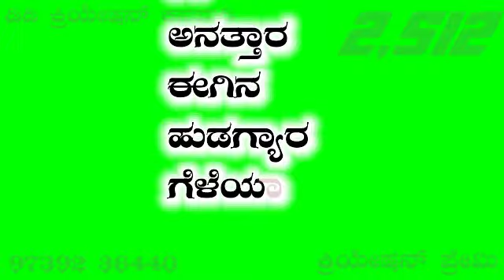𝐏𝐀𝐑𝐀𝐒𝐔 𝐊𝐎𝐋𝐔𝐑 𝐍𝐄𝐖 𝐉𝐀𝐍𝐀𝐏𝐀𝐃𝐀 𝐆𝐑𝐄𝐄𝐍 𝐒𝐂𝐑𝐄𝐄𝐍 𝐕𝐈𝐃𝐄𝐎 𝐗𝐌𝐋 𝐁𝐀𝐂𝐊𝐆𝐑𝐎𝐔𝐍𝐃 𝐅𝐈𝐋𝐋𝐈𝐍𝐆 𝐉𝐀𝐍𝐀𝐏𝐀𝐃𝐀 𝐖𝐀𝐓𝐓𝐒𝐀𝐏𝐏 𝐒𝐓𝐀𝐓𝐔𝐒 𝐄𝐃𝐈𝐓𝐈𝐍𝐆